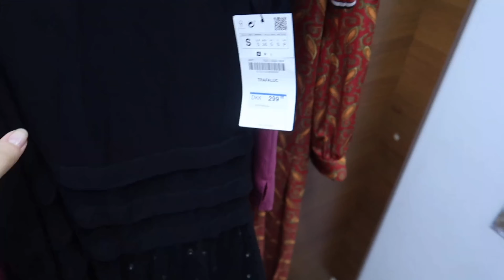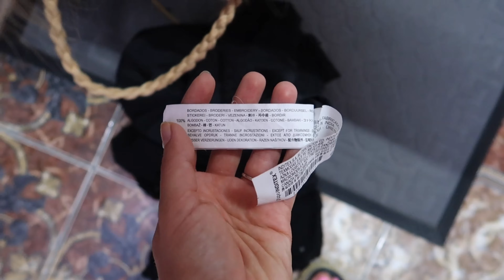ОХОТА ЗА БРЕНДАМИ В СЕКОНД ХЕНДЕ | DKNY | BALLY | REPLAY | CONVERSE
Музыкант: Rob Simonses